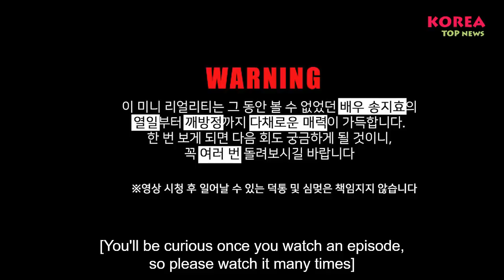I AM JYO UNNIE EP 4 - Song Ji Hyo's staffs Can't Wake Her Up While She Was Sleeping